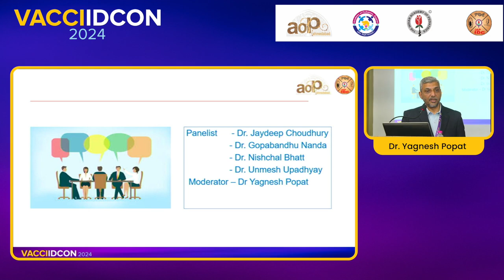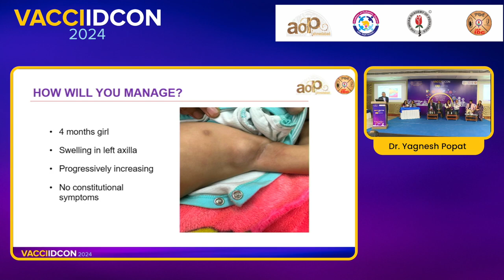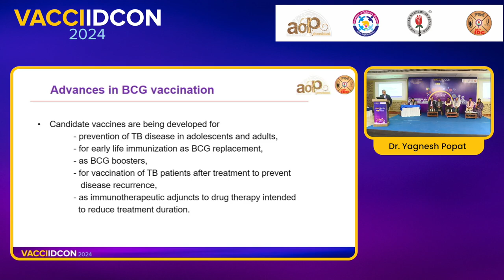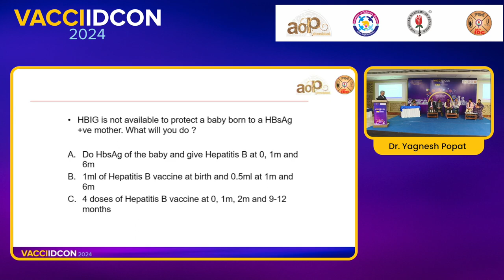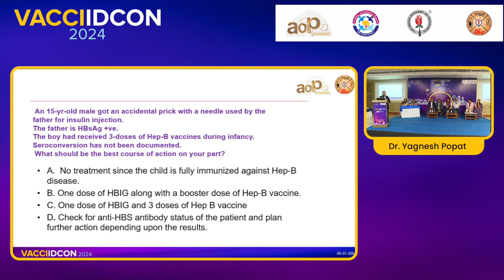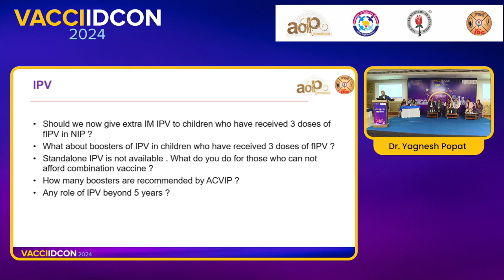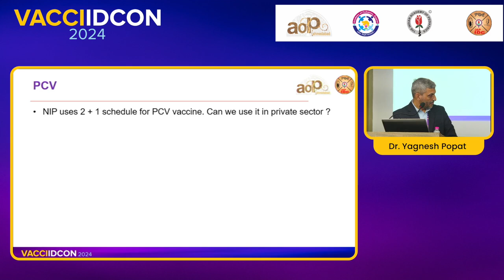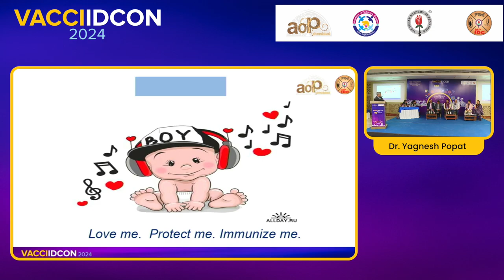VACCIIDCON 2024 Day 1 19 Dr Yagnesh Popat